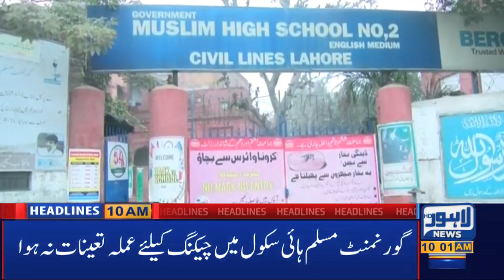Lahore News HD | 10 AM Headlines | 18 Jan 2021